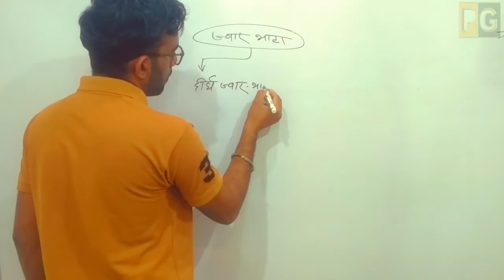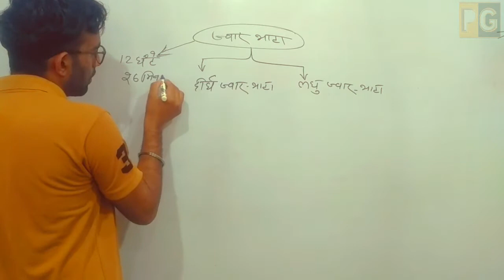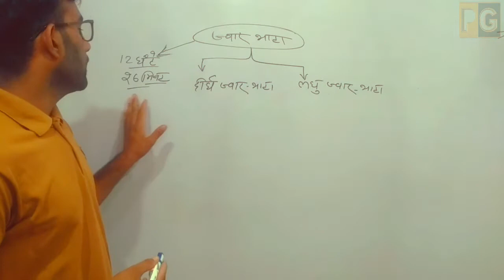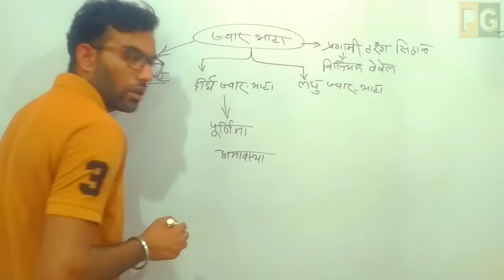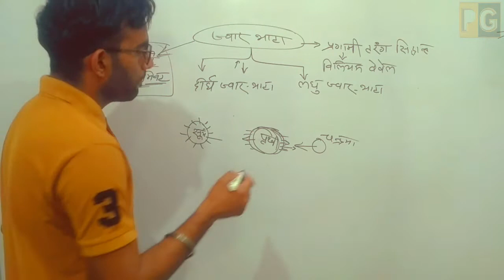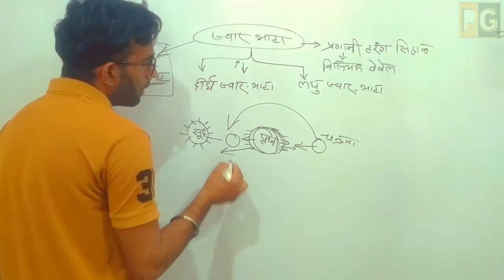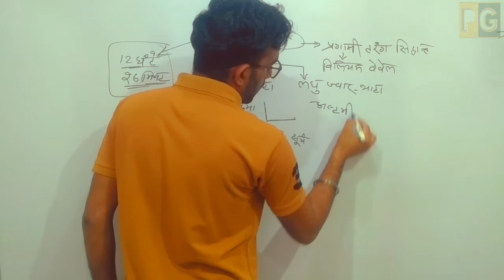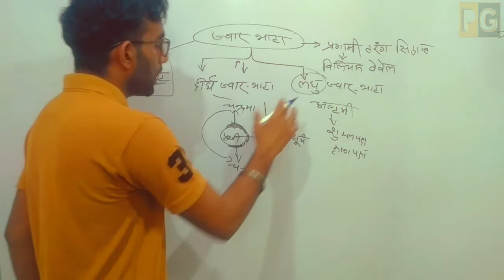ज्वार-भाटा / flood tide Indian Geography Best Short Trick in Hindi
flood tide

ज्वार-भाटा

indian geography best trick

all gk tricks

Gk Tricks

Gk By prem Goswami

महत्वपूर्ण पुस्तकें

Important Writer

all gk tricks

science and Current gk

chemistry and physics law

Best Gk tricks By Prem Goswami